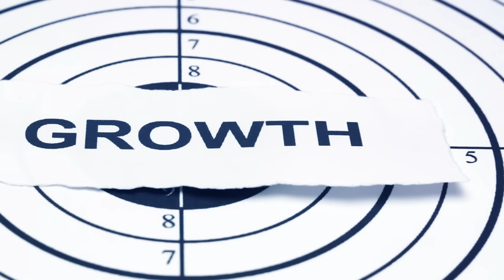Revealing Making Money Secrets: The Mustard Seed Revelation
In this video, learn the Mustard Seed Secret to unlocking success and making money. Discover the key to achieving your financial goals and living the life you desire!